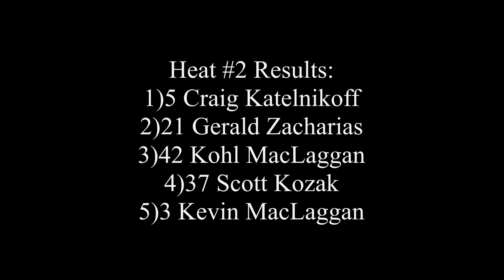Streetstocks Heat #2 June 8th/2024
Fanside footage of the second Streetstock heat race.

Recorded June 8th/2024 at Sutherland Automotive Speedway in Saskatoon.